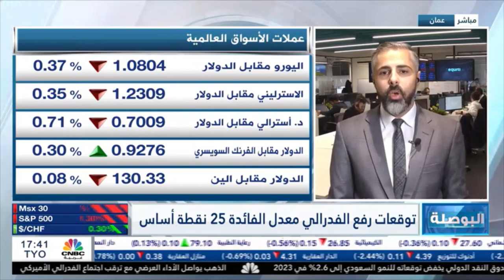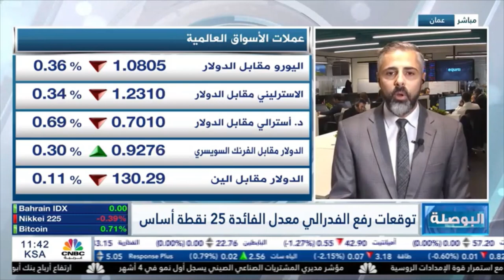تأثير اجتماع الفيدرالي الأمريكي وبنك إنجلترا على الأسواق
تخلى خام غرب تكساس عن مستوى 80 دولار للبرميل، ووصل إلى مستوى 77 دولار للبرميل خلال تعاملات جلسة اليوم، ومن المقرر أن تجتمع لجنة الوزارية المشتركة لمجموعة أوبك يوم الأربعاء، مع احتمال تثبيت الإنتاج.

تنتظر الأسواق خلال هذا الأسبوع اجتماعات البنوك المركزية لأكبر اقتصادات في العالم، بداية اجتماع الفيدرالي الأمريكي يوم الأربعاء وسيتم الإعلان عن سعر الفائدة الفيدرالية مع توقعات برفعها 25 نقطة أساس، بعد أن شهدنا تراجع بمستوى التضخم من 7.1% في سبتمبر إلى 6.5% في ديسمبر. أما يوم الخميس فمن المقرر أن يعلن بنك إنجلترا المركزي عن رفع سعر الفائدة بنحو 50 نقطة أساس لتصل إلى 4.00%.